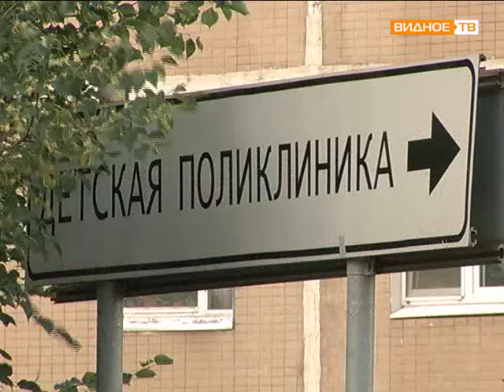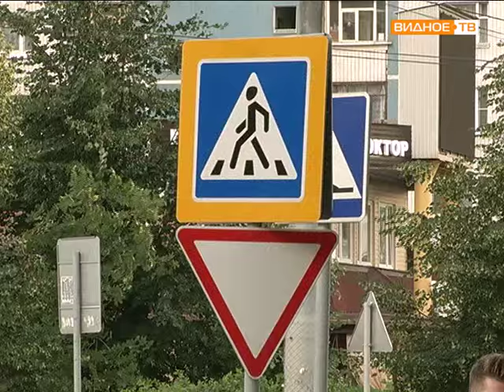Самый беспокойный пешеходный переход в г. Видное